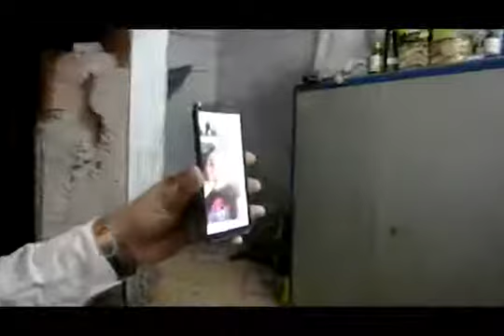মিমি চক্রবর্তী কীভাবে চা কাকুকে সাহায্য করলেন ???